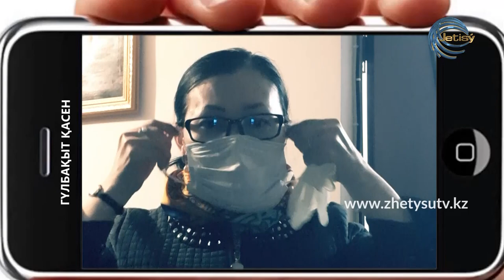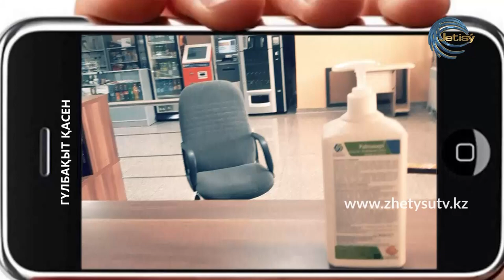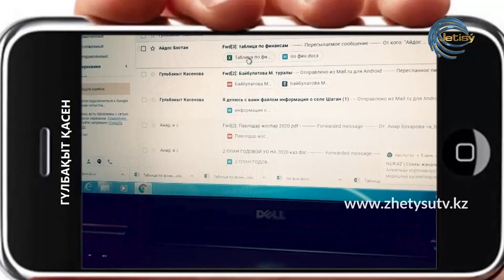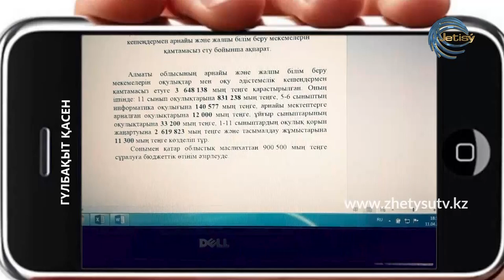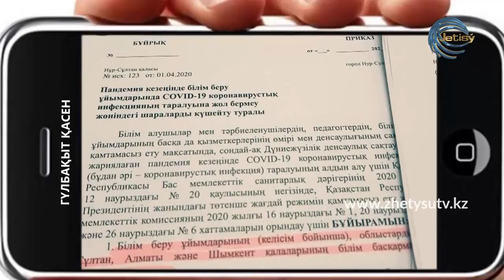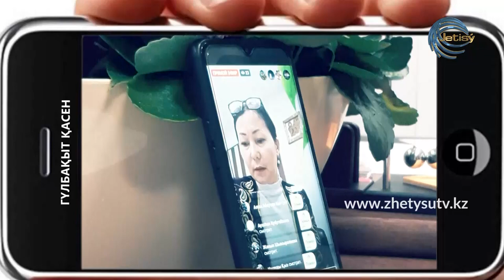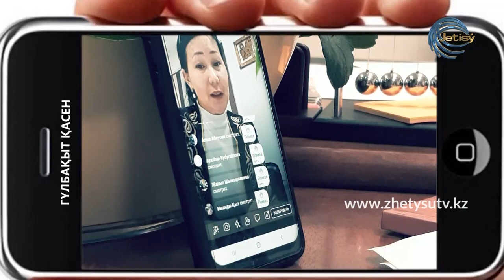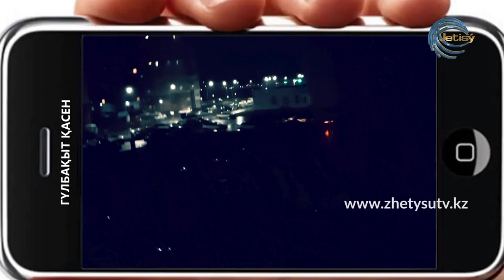ONLINE ӨМІР - ГҮЛБАҚЫТ ҚАСЕН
Төтенше жағдай кезінде "Жетісу" арнасы көрермендерге тағы бір жаңа жоба ұсынады. Жоба жетекшісі - Серік Әбікенұлы.
"ONLINE ӨМІР" деп аталатын хабардың жүргізушісі, операторы онлайн өмір сүріп отырған кейіпкердің өзі. Яғни, елге белглі азаматтар карантин уақытында күндерін қалай өткізіп жатыр, сақтық шараларын қалай сақтап жатыр, онлайн қалай жұмыс істеп жатыр? Міне осы сұрақтарға жауап береді.